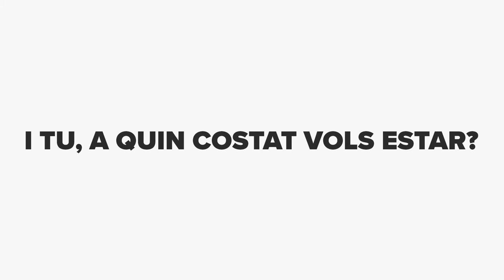Sóc la Mònica i deixo de fumar! | Episodi 8 - Desembre 2020